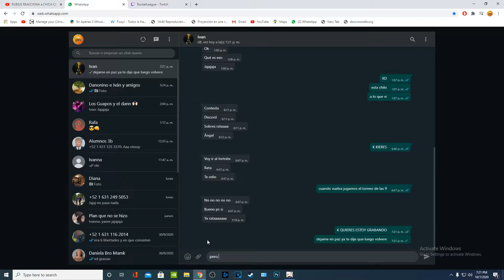GENSHIN IMPACT | Nueva Aventura Comienza!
-Unete a nuestro discord:
-Breath Of The Wild Pero Con Morras Chinas